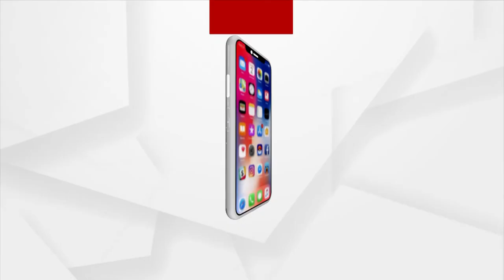Two-day 'National Education Ministers' Conference' to be held in Gujarat today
Union Ministers and Education Ministers of States and Union Territories will also be participating in the conference. The National Education Ministers' Conference will be held in Gujarat on June 1 and 2.